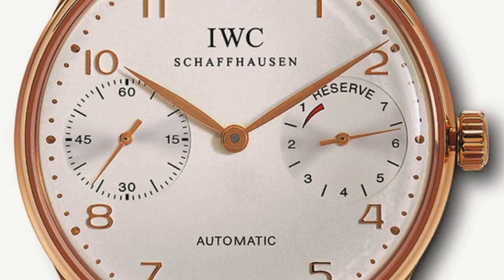IWC PORTUGUESE AUTOMATIC : Eleganza e Tecnologia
Scopri l'IWC Portuguese Automatic, un'icona senza tempo che fonde stile inconfondibile e tecnologia impeccabile. Dai dettagli artigianali alla storia intramontabile, immergiti nell'eredità di un orologio che incarna l'eleganza senza tempo di IWC Schaffhausen.